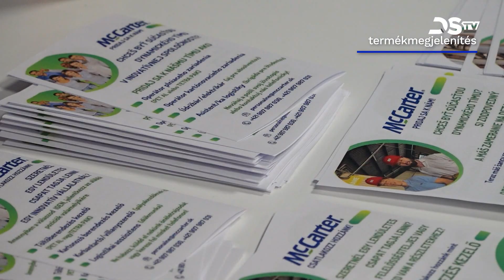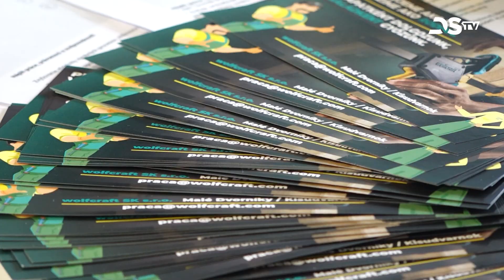A szabad álláshelyekről nyújtott áttekintést az állásbörze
A Dunaszerdahelyi Munka-, Szociális és Családügyi Hivatal állásbörzét szervezett a MOL Arénában. A rendezvényen 30 munkáltató kínált szabad álláshelyeket. Ezeket nem könnyű betölteni, mivel a járásban alacsony a munkanélküliségi arány.